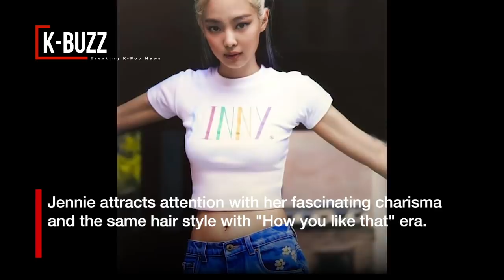BLACKPINK released a beautiful photo book, Lisa surprised everyone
In the latest photo book, 4 BLACKPINK members have made fans surprised with their youthful beauty, especially "maknae" Lisa.